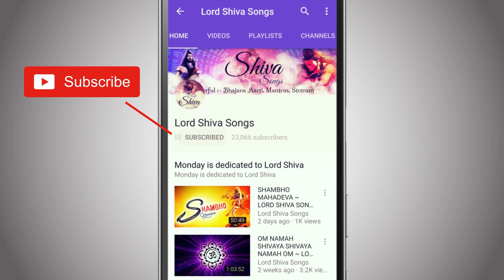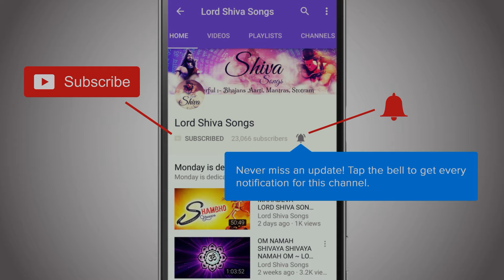पार्वती वल्लभ अष्टकम | Parvathi Vallabha Ashtakam | Namo Bhootha Nadam | शिव भजन Chants of Shiva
1.Namo bhootha nadham namo deva devam,
Nama kala kalam Namo divya thejam,
Nama kama asmam, nama santha seelam,
Bhaje parvathi vallabham neelakandam.

Salutations to lord of all beings, Salutations to god of Gods,
Salutations to the death to god of death, salutations to the great light,
Salutations to he who he made Manmatha in to ashes,
Salutations to one who is calm by nature,
Salutations to the consort of Parvathi who has a blue neck.

2.Sada theertha sidham, Sadha bhaktha paksham,
Sada shaiva poojyam, Sada shura basmam,
Sada dhyana yuktham , sada jnana dalpam,

Always ready near sacred waters, Always on the side of his devotees,
Always worshipped by Shaivaites, Always wearing the holy ash,
Always in pose of meditation, Always interested in wisdom,

3.Smasanam bhayanam maha sthaana vasam,
Sareeram gajaanaam sada charma veshtam,
Pisacham nisesa sama pasoonaam prathishtam,

He who lives in the very fearful ground of cremation,
He who always covers himself with the hide of elephant,
He who is seen with beings equal to devils and ghosts.

4.Phani naga kande, bhjuangahd anekam,
Gale runda malam ,maha veera sooram,
Kadi vyagra sarmam., chitha basma lepam,

He who has tied a cobra in his neck is in company of many snakes,
He wears a garland of skulls and he is a greatly valorous hero,
He wears the skin of a dead tiger and applies ash of cremation on his body,

5.Siraad shuddha ganga, Shhivaa Vama bhagam,
Viyad deerga kesam sadaa maam trinethram,
Phanee naga karnaam sada bala chandram,

He has pure Ganga on his head and Parvathi on his left side,
He always has long uncut hair on his head and he has three eyes,
He wears hooded snake on his ears and always keeps the young moon,

6.Kare soola dharam maha kashta nasam,
Suresam varesam mahesam janesam,
Thane charu eesam , dwajesam , gireesam,

He has trident in his hands , He destroys great troubles,
He is the Lord of devas, Lord of blessings, greatest Lord and Lord of the people,
The pretty one is Lord of our body , God with a flag and Lord of mountains,
Salutations the to consort of Parvathi who has a blue neck.

7.Udhasam Sudhasam , sukailasa Vasam,
Dara nirdhram sasmsidhi tham hyathi devam,
Aja hema kalpadhruma kalpa sevyam,

Not very particular of his looks , having great servants , he lives on the great Kailsa,
He helps the poor of this earth , he is the great God of who controls the past,
He is served by the invincible golden wish giving tree and also by the eons

8.Munenam varenyam , gunam roopa varnam,
Dwija sampadastham Shivam veda sasthram,
Aho dheena vathsam Krupalum Shivam,

He is sought after by great sages for character, looks as well as class,
He leads the twice born properly , He is Shiva of the Vedas,
He loves the oppressed and is store house of mercy and peace,

9.Sada Bhava nadham , sada sevya manam,
Sada bhakthi devam , Sada poojyamanam,
Maya theertha vasam , sada sevyamekham,

He is always the lord of birth and death ,
He is always being served by all,
He is always Lord of all his devotees,
He is a lord suitable to be worshipped,
He lives near the sacred waters,
And he is one served by other always,
Salutations to consort of Parvathi who has a blue neck.

Title - Parvathi Vallabha Ashtakam
Singer - Dr. Anagha Hindlekar
Lyricist: Traditional
Composers - Aalok Padhye, Tanmay Bhattacherjee & Hemal Vajani

Lord Shiva Songs for life the best destination for Mahashivratri